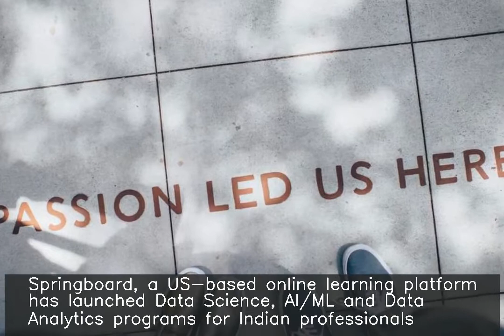Springboard mentors help learners transition into Data Science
Springboard, a US-based online learning platform has launched Data Science, AI/ML and Data Analytics programs for Indian professionals. Learners work 1:1 with mentors from companies like Flipkart, Swiggy, Walmart etc and work on 12 mini projects and 2 capstone projects. The mentors' guidance seeks to ensure that learners transition into the field of Data Science and AI/ML.